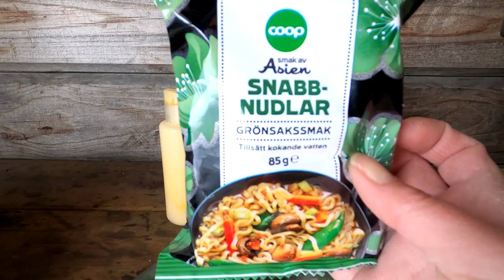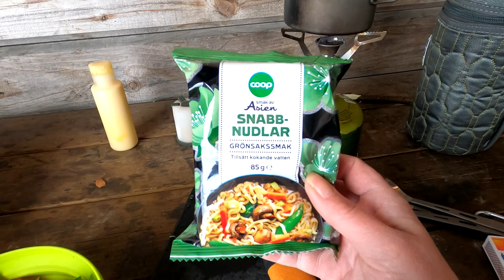127. Green food / Grön mat (English subtitles)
* Sometimes it is good to cook food that does not contain a lot of meat, you feel a little healthier for some reason

* Ibland är det gott att tillaga mat som inte innehåller massa kött, man känner sig lite nyttigare av någon anledning